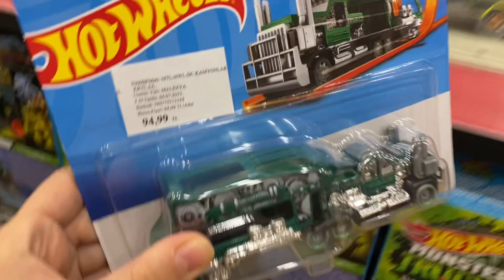ANNEMİN MUTFAĞINI TEMİZLEDİM, EVİMİZE DÖNDÜK, ALIŞVERİŞ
Merhaba, ben Asude

YouTube’da günlük hayatımızı, ailemizle ve arkadaşlarımızla geçirdiğimiz zamanlarımızı, yolculuklarımızı vlog şeklinde paylaşıyorum😍